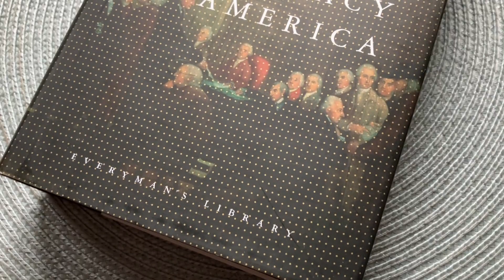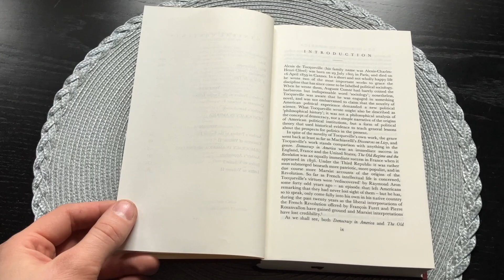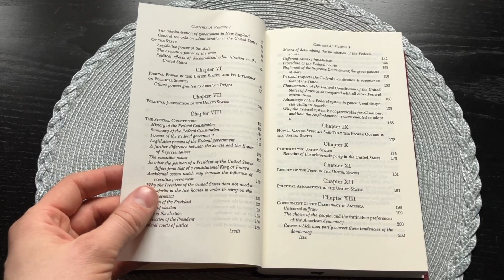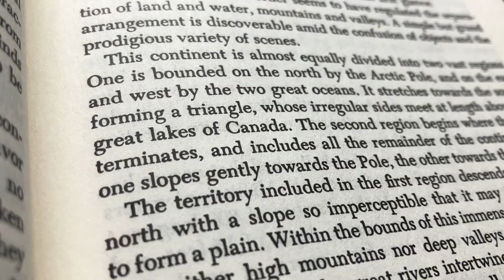Democracy in America - Alexis de Tocqueville / Everyman’s Library Reviews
Here we have Alexis de Tocqueville’s ‘Democracy in America’, published by Everyman’s Library. The book is translated by Henry Reeve and edited by Phillips Bradley. Introduction by Alan Ryan.

Time-table:

Dust-jacket 00:00
Binding 00:41
Inside the book 01:11
Bibliography 02:02
Inside the book 02:07
Outro 03:47

/ / /  Music